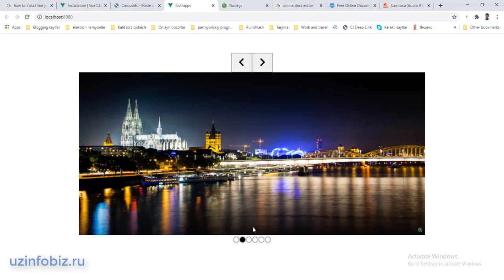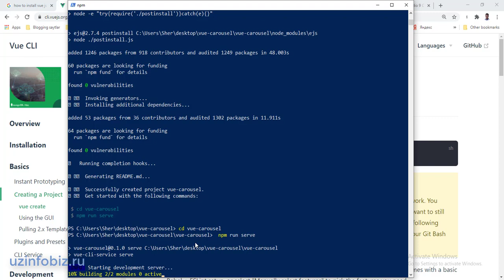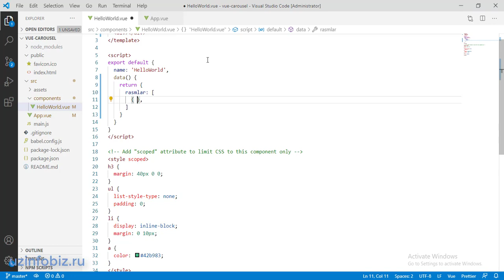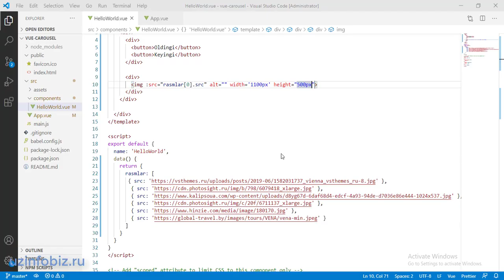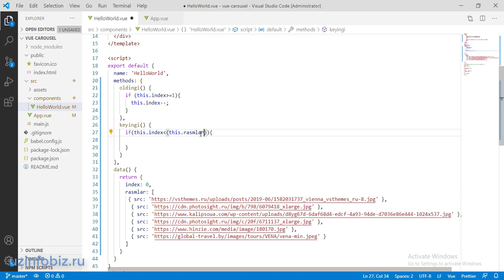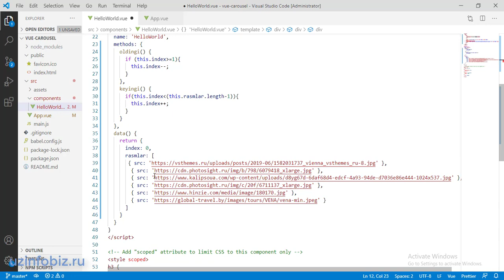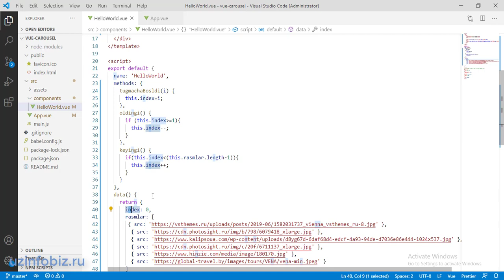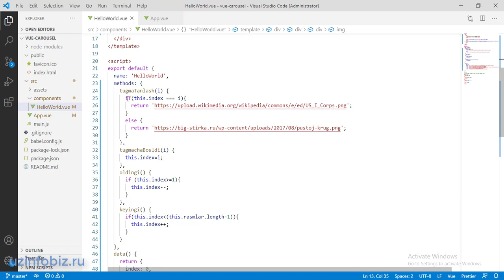Javascript framework i ( library - kutubxonasi) vue js yordamida slider, carousel qilish.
Vue js fameworki haqida, kichik web ilova tuzamiz.